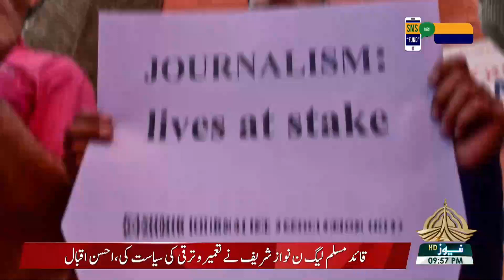KASHMIR REPORT 12 11 2022